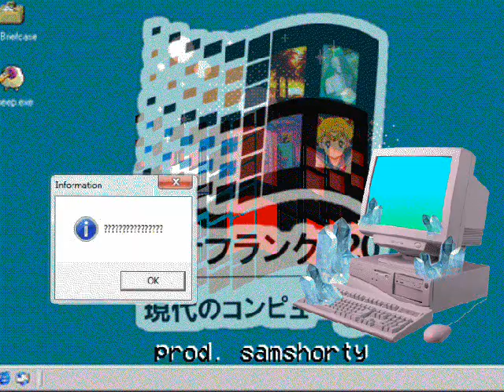(YG Teck) x Lil Tjay x( Pop Smoke )x idontknowJeffery type beat for sale- STARBOUND - SAM SHORTY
UK NY BMORE
DRILL BEAT FO SALE